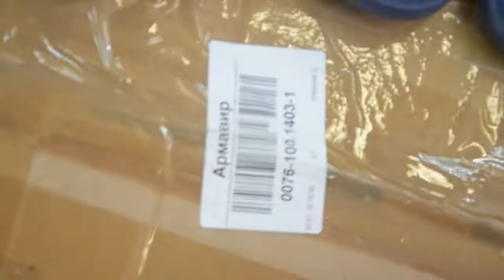ПРОДАЖА EBAY 50 ДОЛЛАРА как заработать в интернете все просто ибэй.